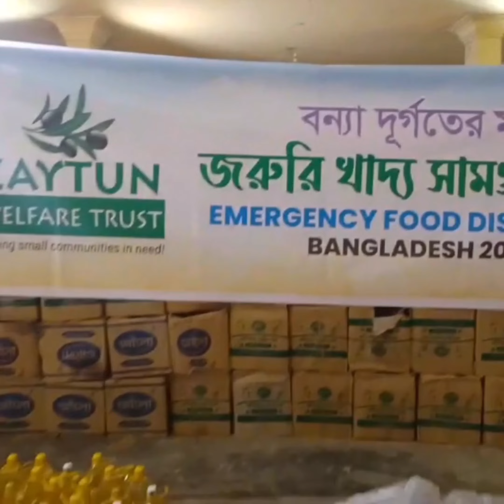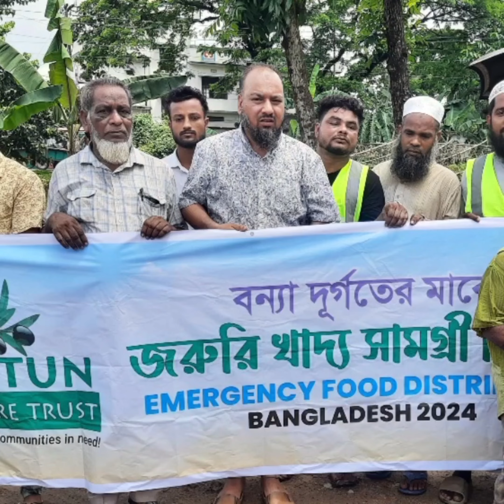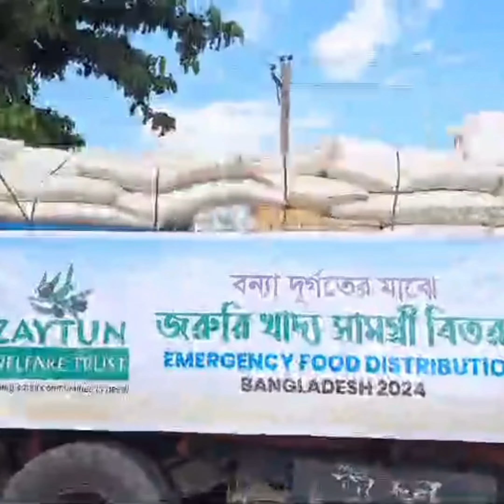Emergency food packs distribution July 2024